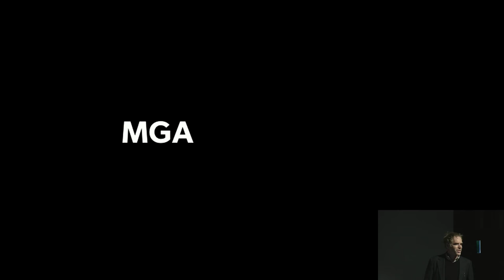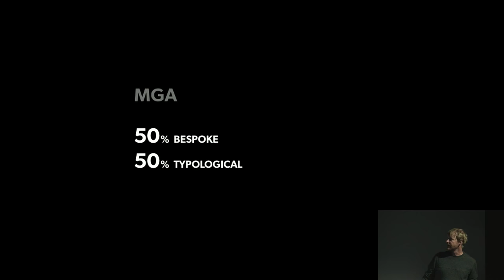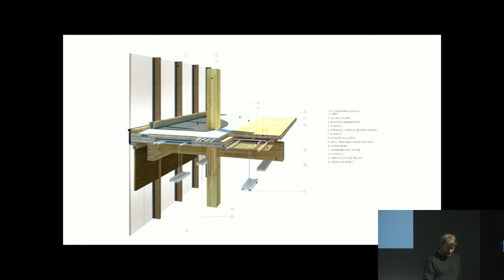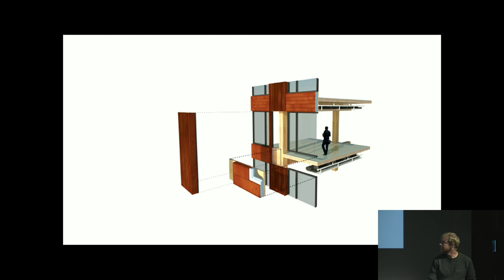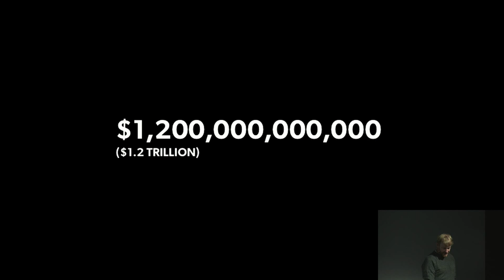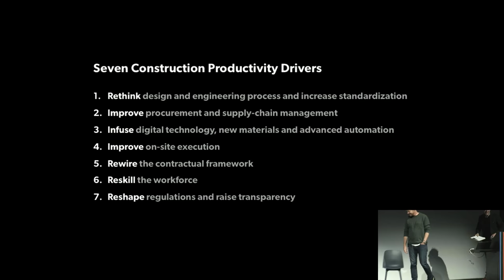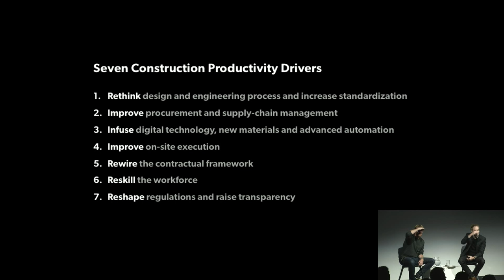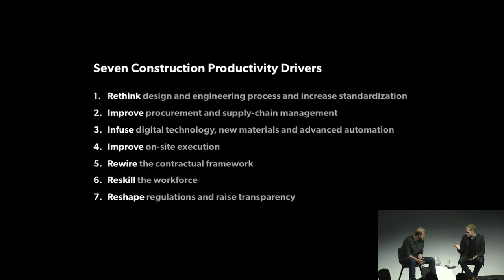Wood at Work 2018 Kickoff Conversation with Michael Green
0:00 Welcome and Introduction by Scott Francisco
6:30 Michael Green presentation
43:48 Moderated discussion with Scott Francisco
1:03:01 Q & A

Architect Michael Green kicked off the Wood at Work 2018 conference with his lecture "Evolutions and solutions; MGA and Katerra’s explorations, systems and typologies in mass timber." The presentation was followed by a conversation with Wood at Work founder Scott Francisco about the latest ideas, innovations and challenges of wood urbanism.

Michael founded Michael Green Architecture in 2012 with a focus on advanced wood buildings that support community, health and the environment. Michael is known for his research, leadership and advocacy in promoting the use of wood in the built environment lecturing internationally on the subject. In addition to MGA, Michael founded the not-for-profit school DBR | Design Build Research to focus on progressive architecture, research, education and innovation. Based in Vancouver, BC, Michael and his team strive to contribute to meaningful and sustainable change in building through innovation in construction sciences and design.

Michael is a Fellow of the Royal Architectural Institute of Canada and has been honoured with North America’s most prestigious awards, including 2 RAIC Innovation Awards and 3 Governor General’s Medals (the highest awards for a Canadian architect), as well as numerous North American Wood Design Awards and International Interior Design Awards. In 2014, Michael received an honourary doctorate degree from the University of British Columbia.

Wood at Work 2018 is the fourth annual conference of global innovators linking the use of wood with urbanization, architecture, climate change, forestry and forest conservation. The two-day event included talks, demonstrations, tours, samples, models and hands-on activities. This year's event was hosted by the University of Toronto's John H. Daniels Faculty of Architecture, Landscape, and Design and the Faculty of Forestry in partnership with the Mass Timber Institute of Ontario.